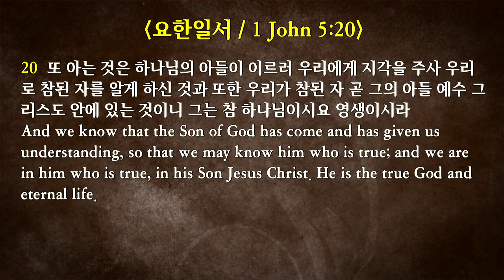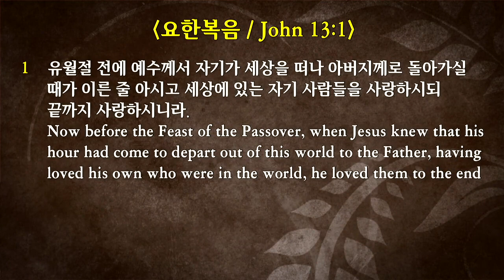2019-11-24 “사랑으로 이루는 화목의 직분" (마 22:37-40)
김익수 선교사
Life Church Sunday Worship Sermon
by Mr. Ike Kim